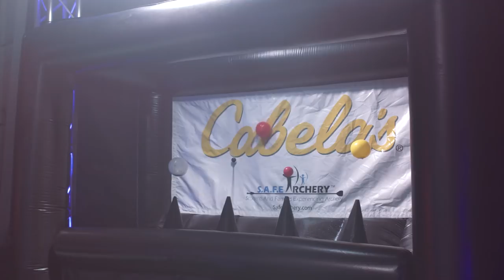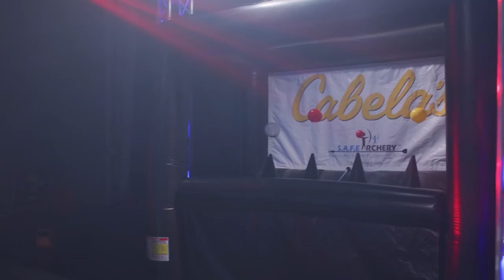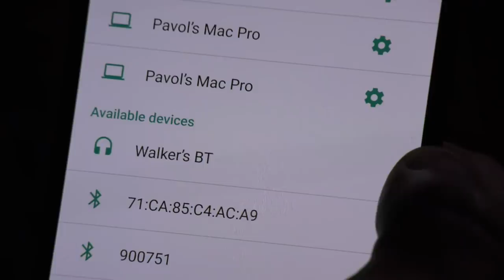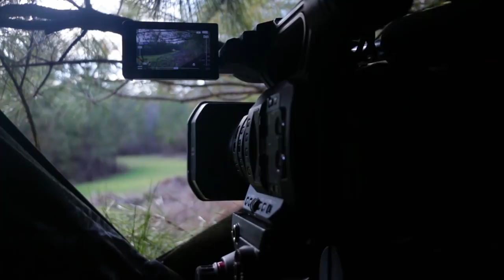Young Hunter Takes His FIRST DEER! - Critical Mass Xtreme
Get ahead of your Game with DeerCast available on iOS and Android devices August 28, 2018